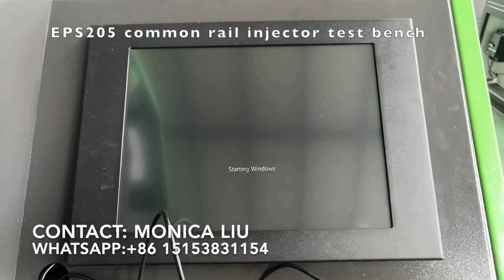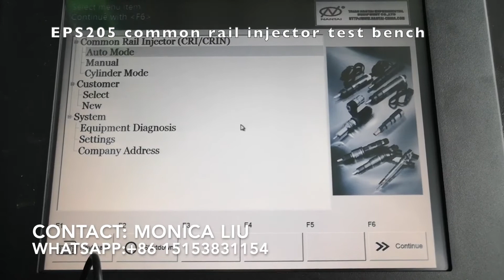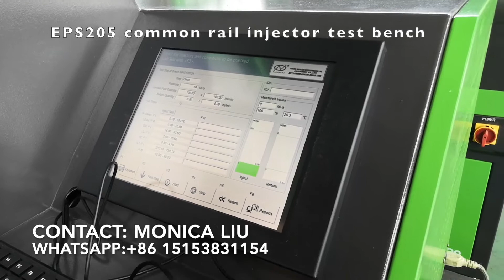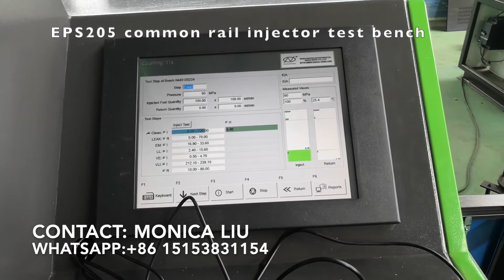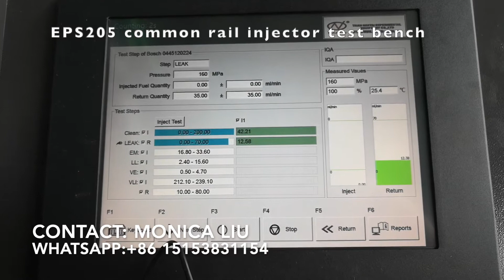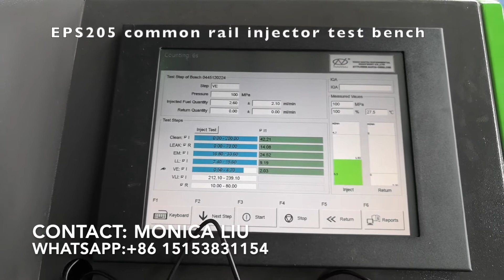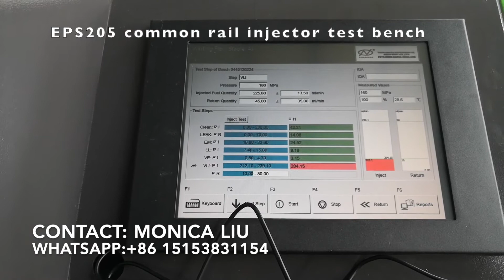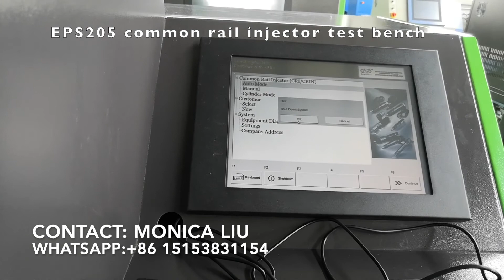EPS205 common rail injector test bench operating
EPS205 common rail injector test bench, professional in common rail injector testing of BOSCH DENSO DELPHI SIEMENS and PIEZO .